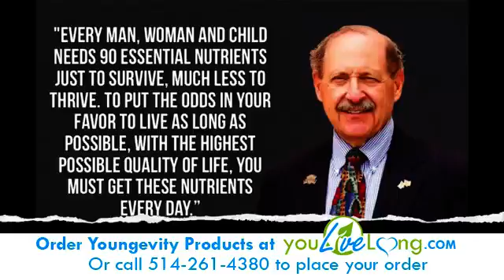Importance of Minerals